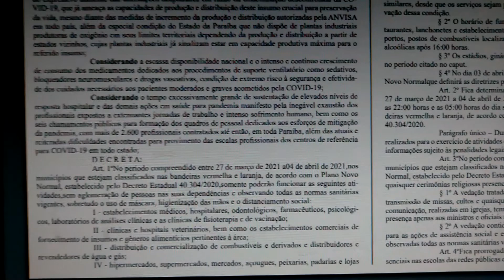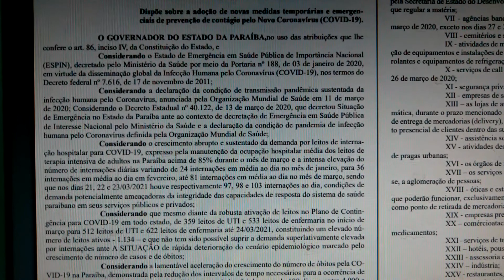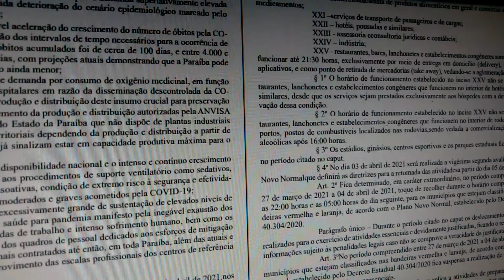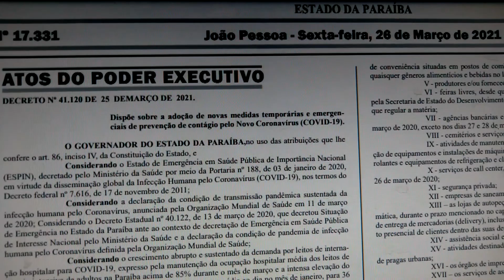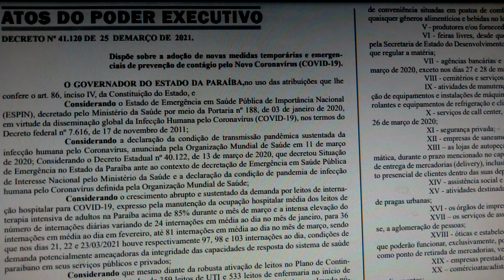O novo decreto estadual e seus efeitos: bancos, comércios e serviços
Filosofia do Cotidiano